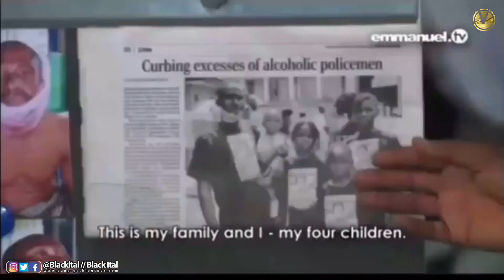ENDSARS : DETAILS OF BUHARI’S CLOSED DOOR MEETING WITH SENATE AND HOUSE LEADERS | END SARS PROTEST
ENDSARS : DETAILS OF BUHARI’S CLOSED DOOR MEETING WITH SENATE AND HOUSE LEADERS | END SARS PR0TEST

President Buhari today October 18, met with President of the Nigerian Senate, Ahmad Lawan, and the Speaker of the House of Representatives, Femi Gbajabiamila, over the ongoing EndSARS protests in all p@rts of the c0untry.

The meeting t0ok place at the State House, Abuja.
Bashir Ahmad the President’s personal assistant on new media disclosed this via his official Twitter handle.

''President Buhari currently meeting with Senate President, Ahmad Lawan, and Speaker, Femi Gbajabiamila, on the ongoing EndPoliceBrutality protests.''